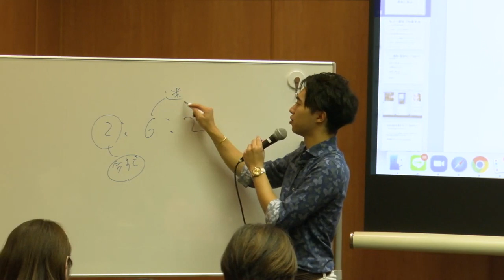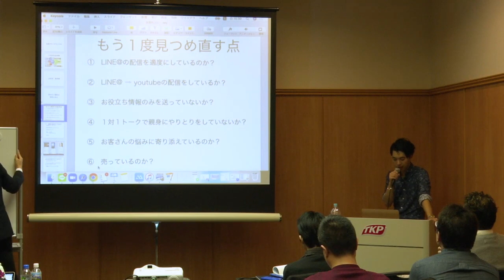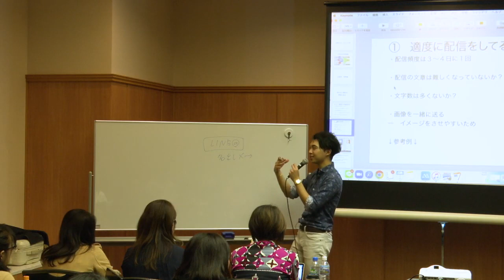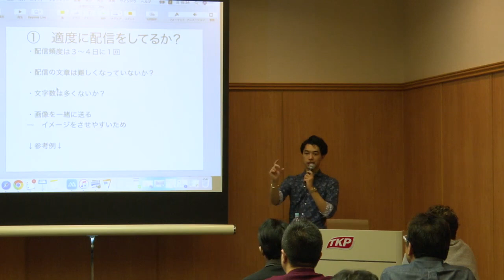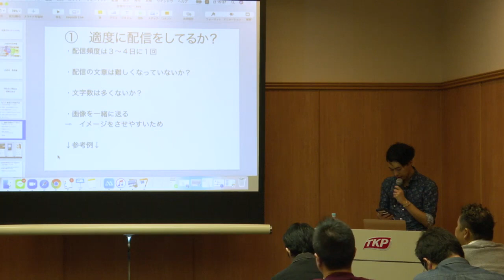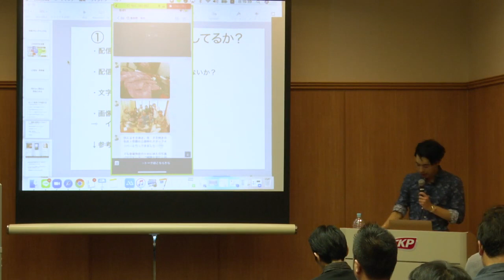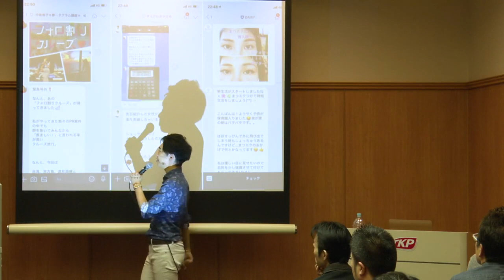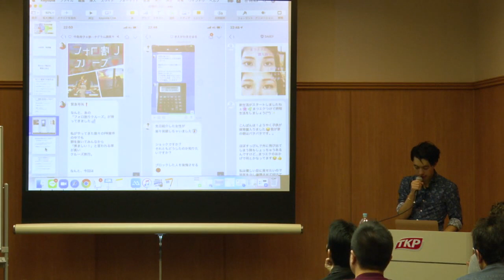月商１０００万売れるLINE配信の具体的配信方法とは？【喜多野修次】